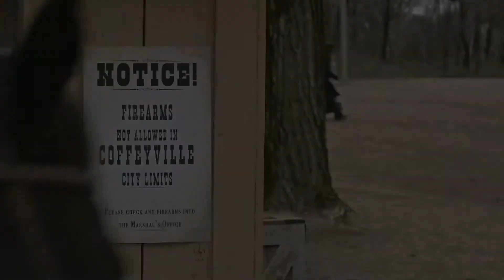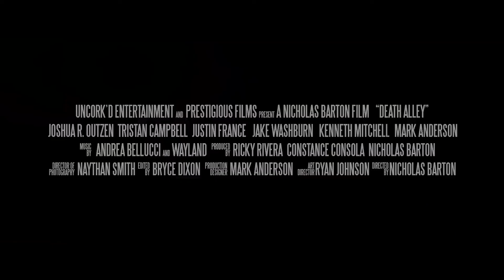DEATH ALLEY Official Trailer 2021